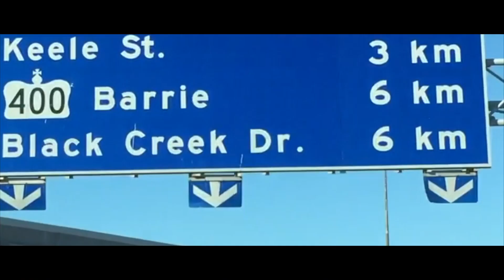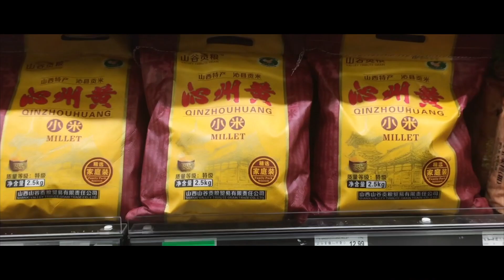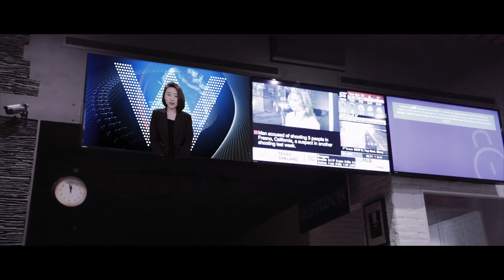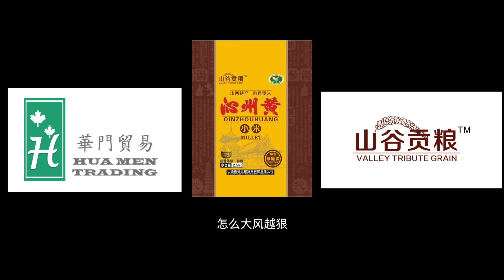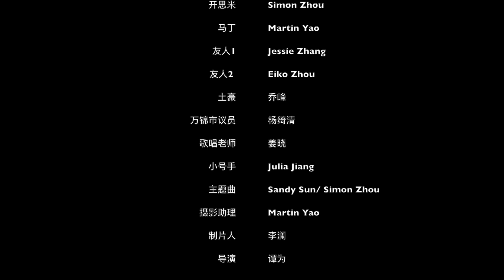【WoW! Canada】 Episode 2 哇！ 加拿大 第二集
STAY TUNE...

那些你爱过的人
总会在平行的时空
爱着你

制片人：李澜
导演：谭为
主演：杨灌泽/ 周偲旻/ 王旭/ 廖颖琪/ 梁耀元/姚杰
类型：剧情/爱情

《哇！加拿大》，英文名：Wow! Canada
本剧在叙事上采用创新的多线并进，通过讲述90华人一族在加拿大的生活、爱情，
为您多方位呈现加拿大的：教育、医疗、房地产、交通、饮食、文化冲突.
每一集都是一部微电影，集与集之间相互独立却又环环相扣。

视频制作，商业视频制作，婚礼视频制作，MV 制作，庆典视频制作，派对视频制作，旅游跟拍，微电影制作，编剧，导演，摄像，灯光，收音，特效。
W Films Inc.独家拥有该剧的版权及所有权.